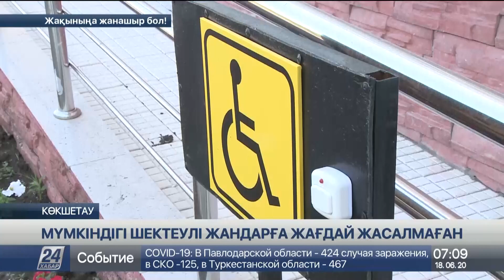Ақмола облысында мүмкіндігі шектеулі жандар үшін ыңғайлы жағдай жасалмаған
Пандус қойылып, арнайы автотұрақ бөлген мекемелердің өзінде инфрақұрылымдар талапқа сай емес, деп хабарлайды «Хабар 24».